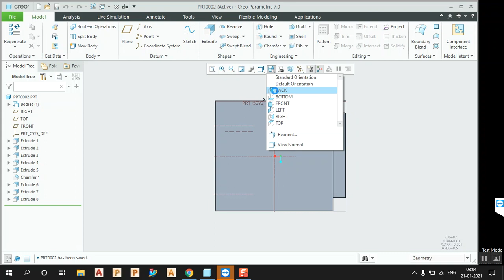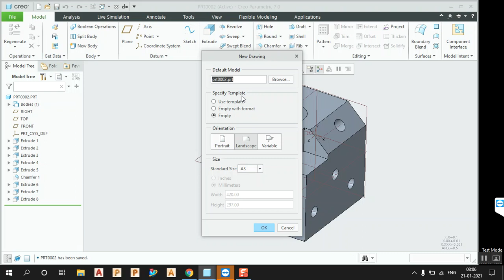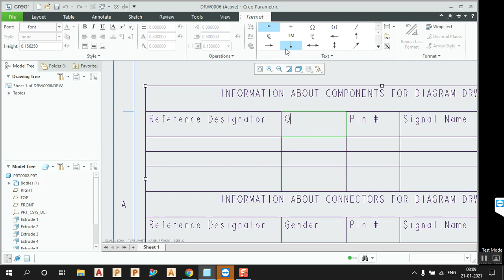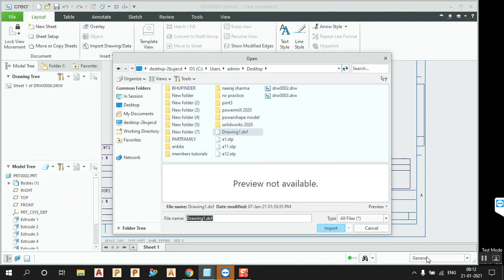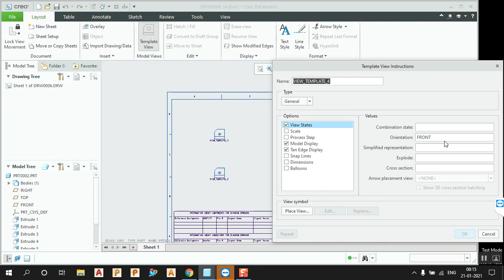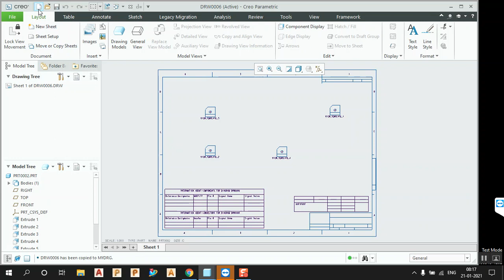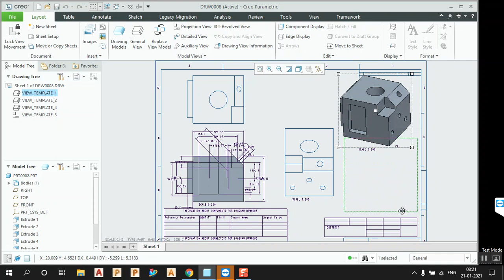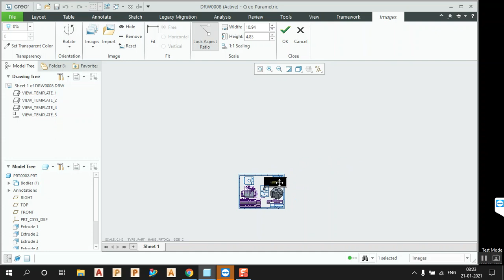Creo 7. Drafting tutorial | How to do drafting in Creo parametric 7.0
Creo 7.0 Parametric Drafting  Complete Tutorial for beginners in Hindi.